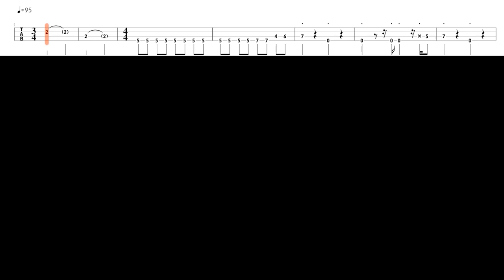Fame Bass Cover with Tab: David Bowie Live 1978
I mixed in a little envelope filter with my dry signal in the editing room to perk my tone up a bit. I hope it's not too annoying. More David Bowie tabs coming soon! or get all of my tabs for just $24.95

Bass Used: Fender 60th Anniversary Limited Edition Jazz Bass

Strings: Ernie Ball Cobalt Flats